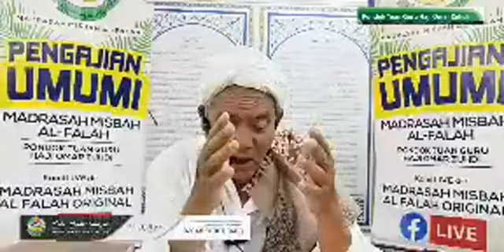Siri 7 Kitab Tanbiyatul Sibyan Karangan Tuan Guru Haji Omar Zuhdi